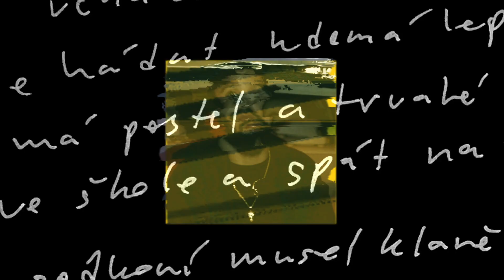Jo T - Silent Shots (Official Video) [New 2020]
Prod. By MJBSettled
✔ Follow Jo T on IG:

Jo T releases this new visual for his song Silent Shots off his newest album Questioned At The Gates. This track expresses how those gun shot memories can haunt us forever! Grab the album now on all platforms.